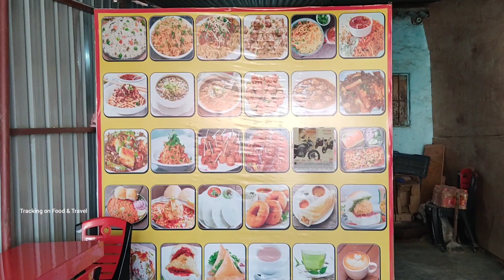Darbhanga food blog/vlog: दरभंगा मे ले कर आए है मुंबई का स्वाद | Mumbai Fast Food Triple Fried Rice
दरभंगा के दिल्ली मोड़ पर इस्थित मुम्बई फ़ास्ट फ़ूड को हमने visit किया। वहाँ हमने triple rice नाम की एक डिश को taste किया।

Delhi mod mumbai fast food, Mumbai fast food in darbhanga, Triple rice recipe, Veg Triple Schezwan Fried Rice, Darbhanga fast food blog, darbhanga best food vlog, Bihar Blog